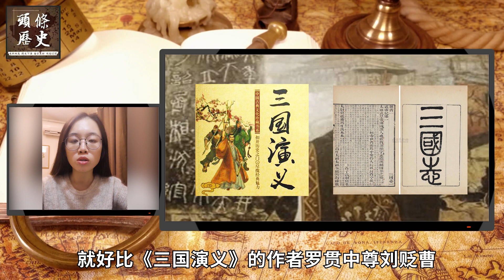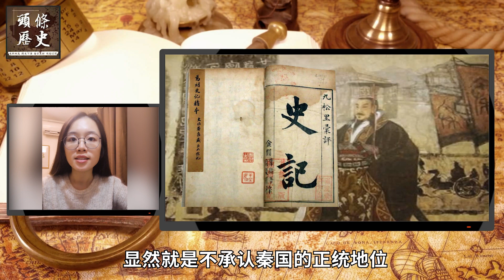秦始皇的2个儿子都不姓嬴！难道不是亲生的？专家：那时这种事很常见！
秘史轶闻，谈古论今，欢迎您收看头条历史。阅尽铅华，我们为您讲述不一样的秘史轶闻！
秦始皇本名叫嬴政，那么为什么到了他的后代却不用“嬴”字做为姓氏来称呼？比如秦始皇长子，人们都称他叫“扶苏”，后来继承王位的秦始皇第十八个儿子叫胡亥。